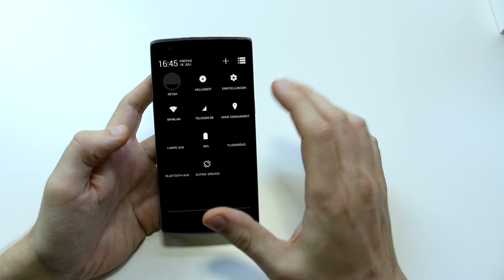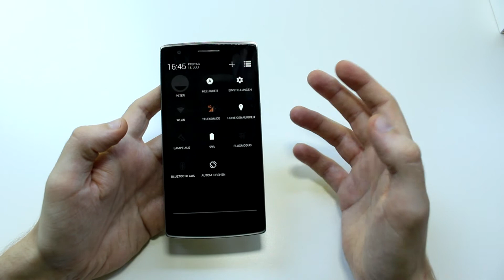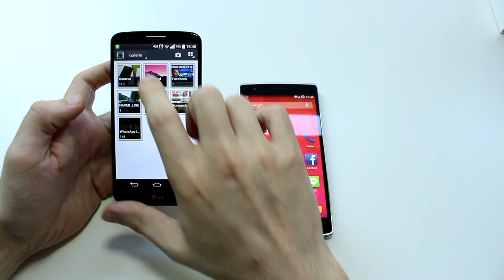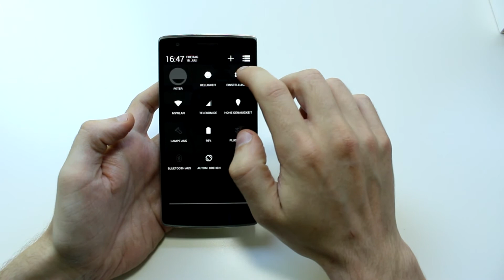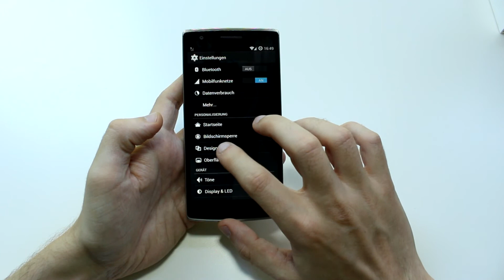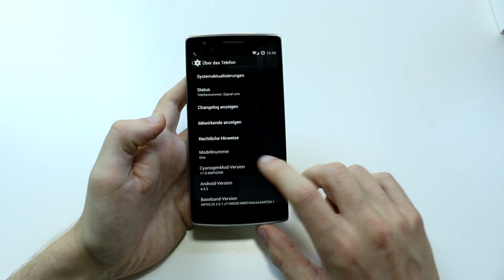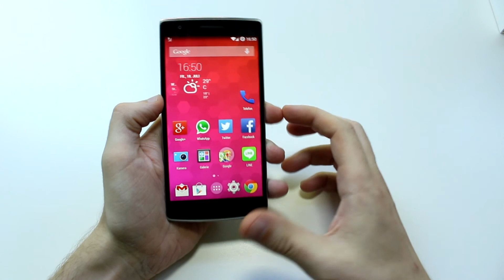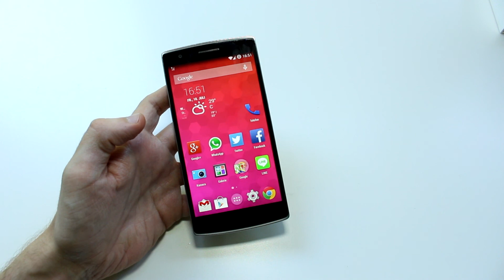OnePlus One ausgepackt und erster Eindruck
In diesem Video packe ich nach langer Wartezeit das OnePlus One Smartphone mit 64 GB internem Speicher aus und verschaffe mir einen ersten Eindruck davon. Das Smartphone ist mit seinem 5,5 Zoll großen Full HD Display sehr groß, bietet aber mit dem Snapdragon 801, 3 GB RAM und Android 4.4.2 KitKat mit der CyanogenMod 11S eine hervorragende Performance.